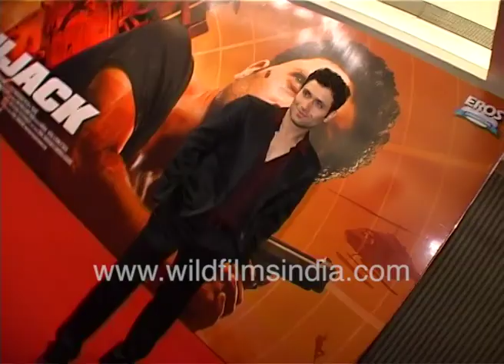Shiney Ahuja : "The film is about me going and rescuing my daughter who gets caught in a hijacking!"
Shiney Ahuja: "I didn't choose the script as I wanted to change my image. I liked the script. I had a great time with my friend Kunal Shivdasani who is directing this film. I play the maintenance chief of an airport. The film is about me going and rescuing my daughter who gets caught in a hijacking!"